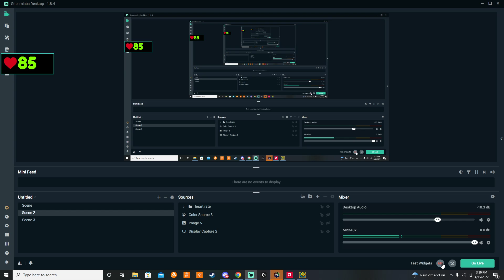collab level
too lazy to crop